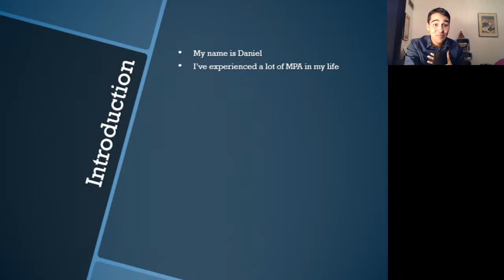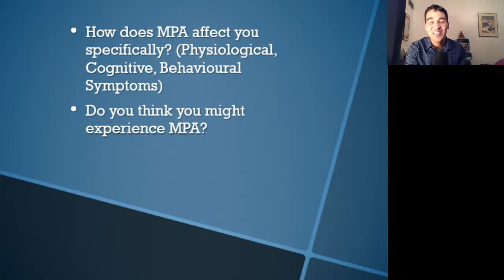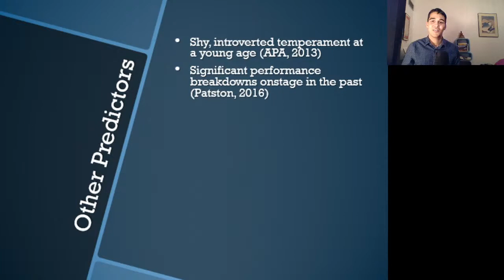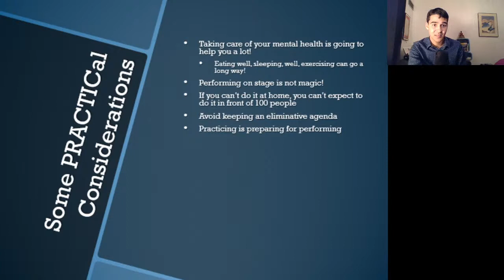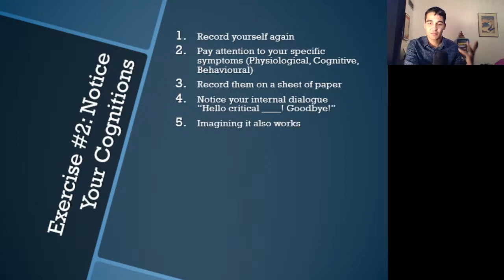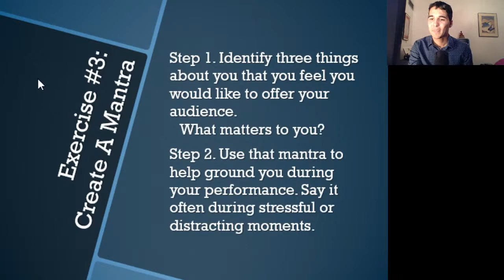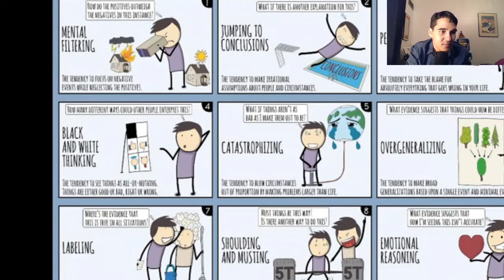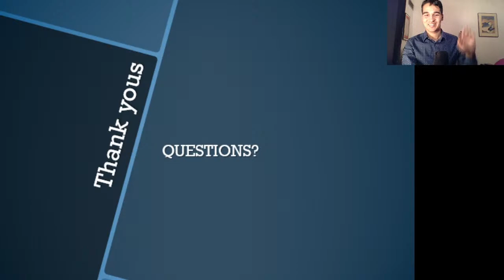Managing Music Performance Anxiety workshop, with Daniel Ramjattan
Music Performance Anxiety is something that everyone who plays music struggles with at some point or another. This interactive workshop gives individuals strategies to manage MPA, as well as a firm understanding of what it is, how it is caused, and how it originates.